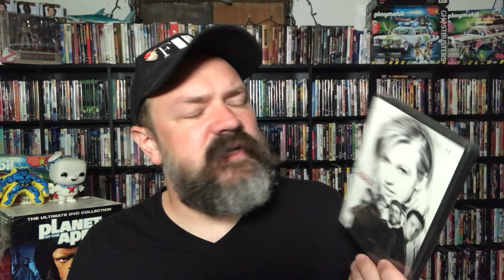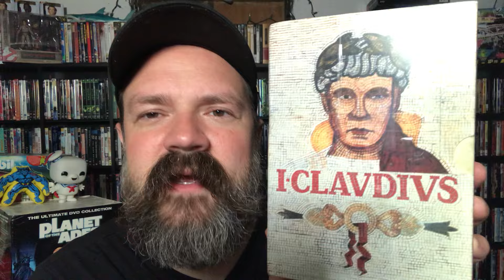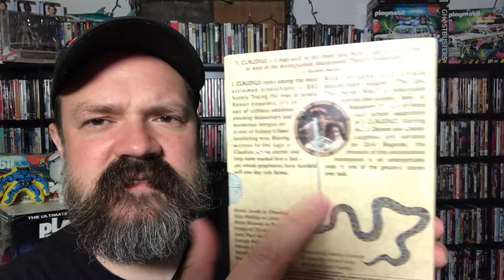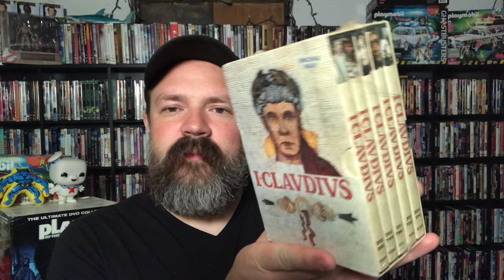SEALED MOVIE HAUL from LIBRARY SALE | recent pickups | Criterion Collection |COLLECTION UPDATE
Upgrading the movie collection